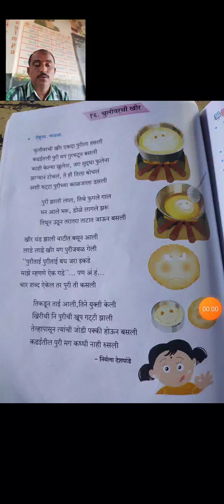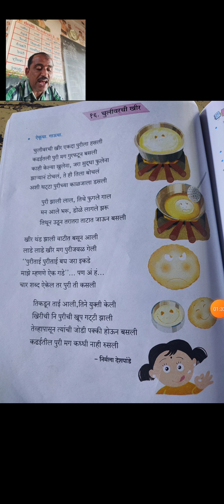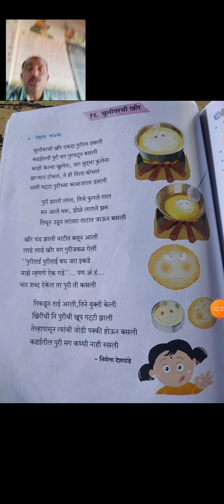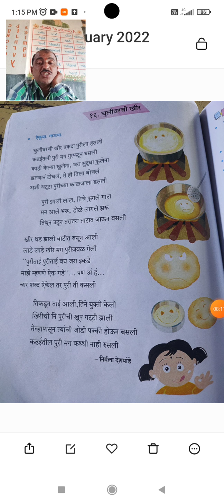Marathi page no 42